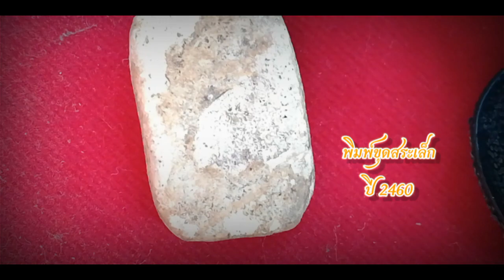หลวงปู่เผือก​รุ่นขุดสระ(วัดกิ่งแก้ว)​ EP.9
หลวงปู่เผือก จึงจัดสร้าง “พระหลวงปู่เผือก รุ่นขุดสระ” ขึ้น เพื่อเป็นอนุสรณ์และสินน้ำใจสำหรับบรรดาลูกศิษย์ลูกหาและชาวบ้านที่มีน้ำใจมาร่วมแรงกันช่วยเหลืองานจนประสบผลสำเร็จ โดยทางวัดไม่ต้องเสียค่าใช้จ่ายเลย พระหลวงปู่เผือก รุ่นขุดสระ จัดสร้างขึ้นเป็นหลายเนื้อหลายพิมพ์ทรง อาทิ เนื้อผง เนื้อว่าน เนื้อชินตะกั่ว ฯลฯ พิมพ์ใหญ่ พิมพ์เล็ก พิมพ์สามเหลี่ยม และพระปิดตา เป็นต้น ผู้ใดมีไว้สักการบูชา ไม่ว่าพิมพ์ไหน ทรงไหน ก็ถือเป็นสิริมงคลทั้งสิ้นพระหลวงปู่เผือก รุ่นขุดสระ เป็นพระเนื้อผงพุทธคุณ และมวลสารศักดิ์สิทธิ์ วรรณะขาวอมเหลืองมีคราบสีน้ำตาลจับ ซึ่งนับเป็นเอกลักษณ์ประการหนึ่ง องค์พระมีเนื้อจัดจ้านแบบวัดระฆัง บางองค์เนื้อเหมือนกับพระสมเด็จวัดระฆังมาก เพราะได้พระสมเด็จวัดระฆัง ที่ หลวงปู่ทอง วัดราชโยธา มอบให้เป็นส่วนผสมด้วยพระหลวงปู่เผือก รุ่นขุดสระ มีด้วยกัน 3 พิมพ์ คือ พิมพ์ใหญ่, พิมพ์เล็ก และพิมพ์สามเหลี่ยม หรือพิมพ์แจกแม่ครัว โดย ‘พิมพ์ใหญ่’ กว้างประมาณ 1.7 ซม. ยาวประมาณ 3 ซม. ‘พิมพ์เล็ก’ กว้างประมาณ 1.3 ซม. ยาวประมาณ 2.4 ซม. และ ‘พิมพ์สามเหลี่ยม หรือ พิมพ์แจกแม่ครัว’ ลักษณะคล้ายกับขุดสระเล็ก เพียงตัดกรอบพิมพ์ทำเป็นรูปสามเหลี่ยมพุทธคุณเหมือนกับ พระสมเด็จวัดระฆัง ทุกประการ เรียกได้ว่า “ครอบจักรวาล” ทั้ง เมตตามหานิยม ค้าขายร่ำรวย โชคลาภ และแคล้วคลาดครับผม